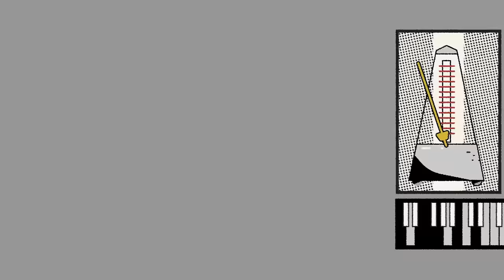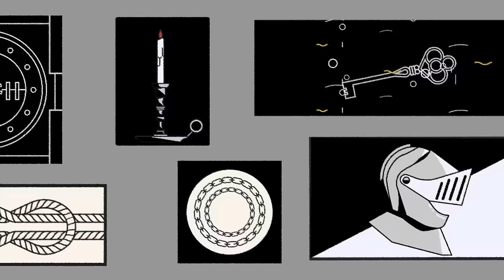Raphael - Infinitos Bailes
Music video by Raphael performing Infinitos Bailes. (C) 2016 The Boy On Stage S.L. / Universal Music Spain S.L.